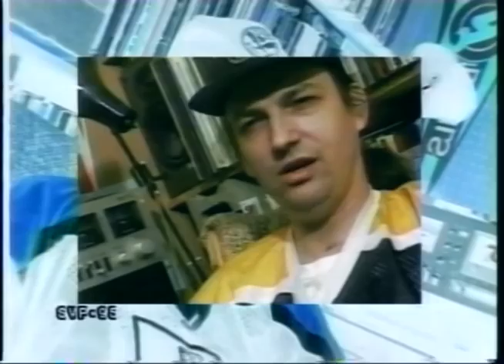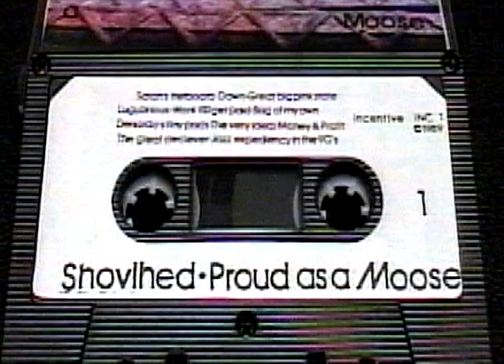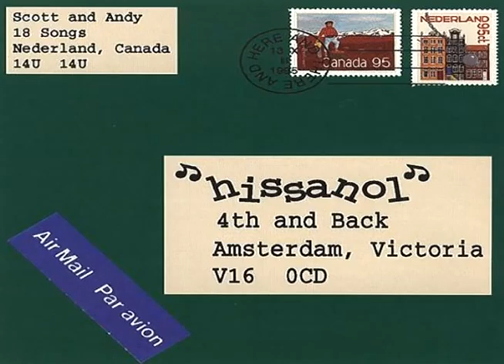Scene & Heard #11: Scott Henderson w/Green Day & promo by EBN (Episode 4/6, Segment 2/3)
- 480p SD

This segment features Victoria musician, engineer, producer, musicologist, Scott Henderson (aka 'Zipp Gunn').

Also featured are a couple of old performance clips of Nomeansno (with Andy Kerr), and Green Day playing in a Victoria basement.

Program promo by Emergency Broadcast Network at the end.

Segment originally aired on Shaw Cable (Victoria BC) broadcast TV program 'Scene & Heard' (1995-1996).

Program, episode, and segment created and produced by Graham Caverhill, Sonic Vision Productions Inc.

All music, videos, locations, & guest appearances provided &/or used with permission.